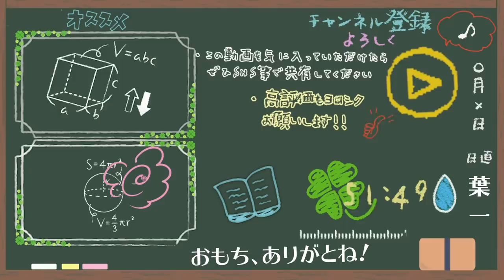別れはつらいものですね【はいちのだらだラジオ/第346回】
‹予約受付中/12月16日発売の新刊›

21:55~22:00　コメント読みながら準備
22:00~22:45　自学タイム(コメントは読みません)
22:45~22:55　コメント読みながらまったり
22:55くらいに解散

●使用音源